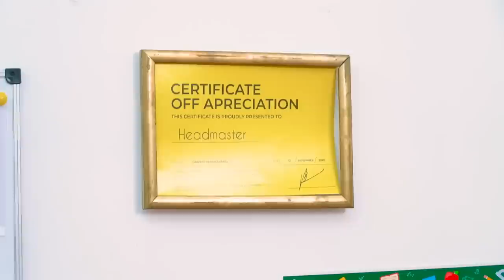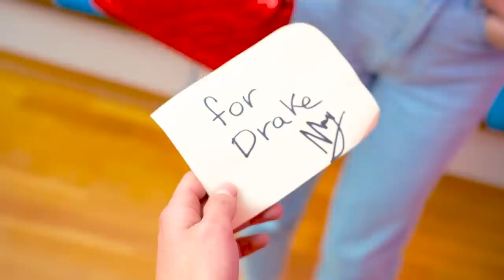Building a Secret Room on the School Bus | From Unpopular to Popular Student Makeover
Of course, it's cool to be a popular student, but there's always the risk that your friends will like you just because you're famous. Is it better to hide your successes for a certain time and remain an unpopular student? But how long would you be able to hide in a secret room in the school bus, because we all know the rule that sooner or later, everything secret becomes known!